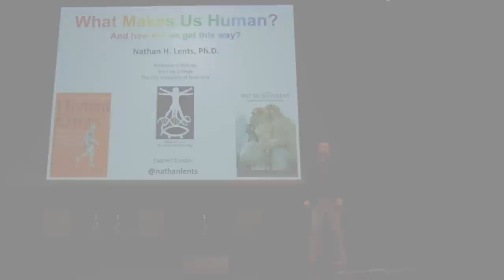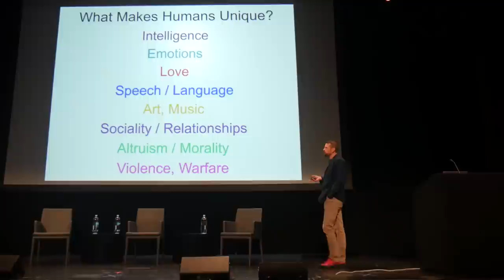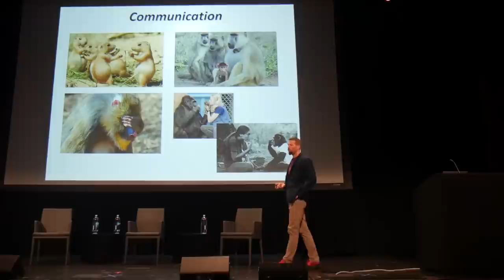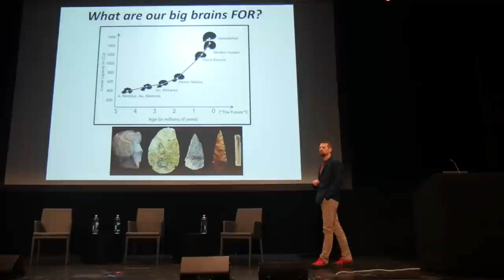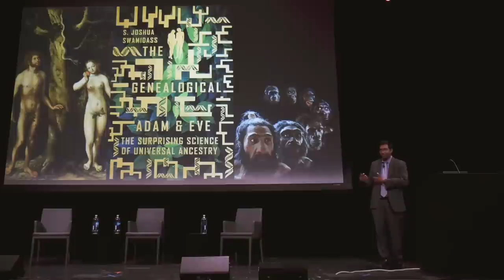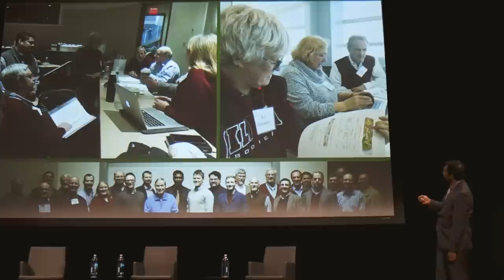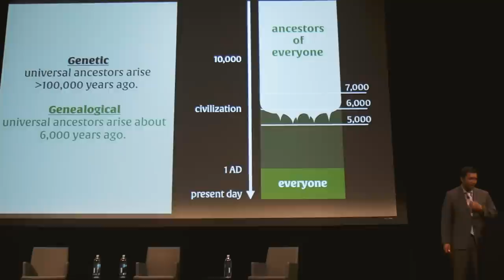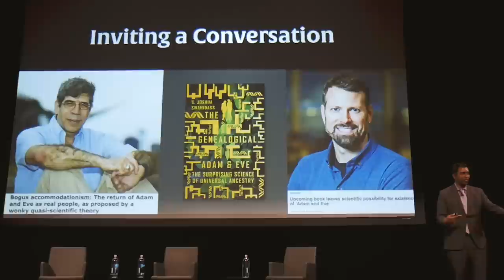The Origin of Humanity: Adam, Eve, and Evolution | Joshua Swamidass & Nathan Lents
S. Joshua Swamidass
DEPARTMENT OF IMMUNOLOGY AND PATHOLOGY

Nathan H. Lents
PROFESSOR OF BIOLOGY
JOHN JAY COLLEGE — CITY UNIVERSITY OF NEW YORK

Moderated by:

Lydia Dugdale
ASSOCIATE PROFESSOR OF MEDICINE AND DIRECTOR OF THE CENTER FOR CLINICAL MEDICAL ETHICS
COLUMBIA UNIVERSITY